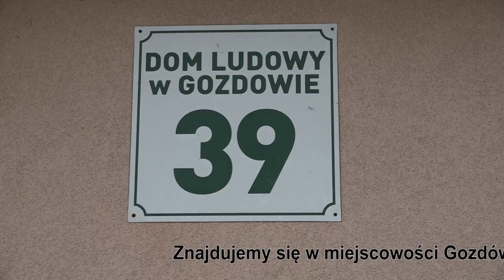Szlachetna inicjatywa w Gozdowie